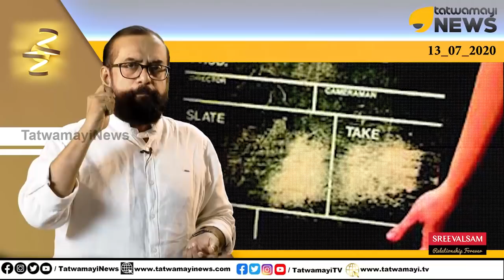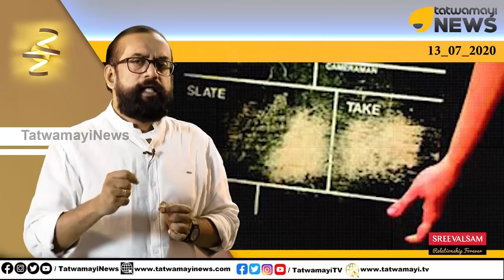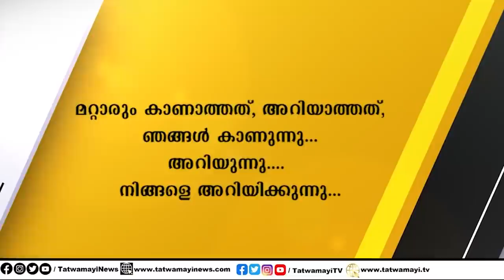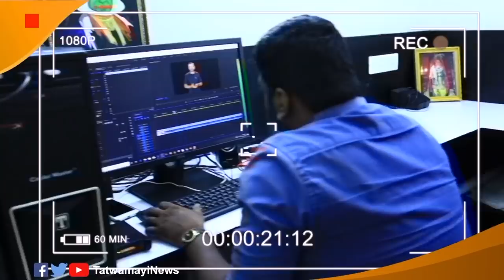കള്ളക്കടത്ത്,ഹവാല: സിനിമാജിഹാദും അന്വേഷണ പരിധിയും?